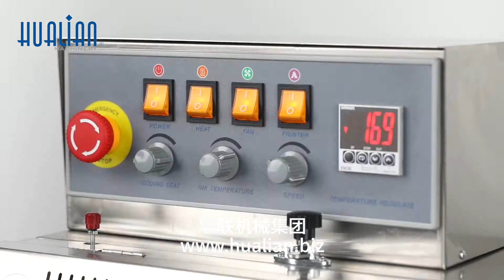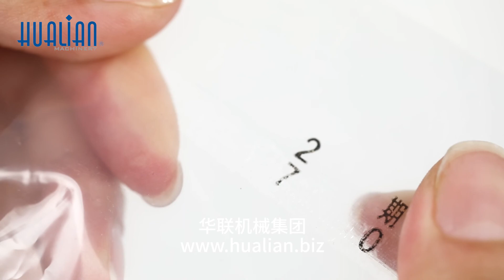Hualian FRM-1120W Solid-Ink Coding Continuous Band Sealer - 20210504